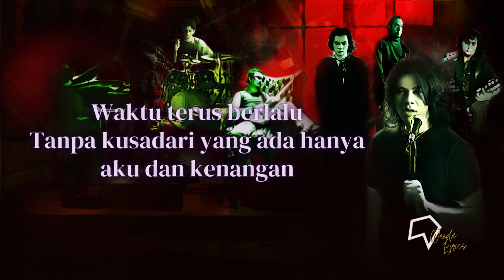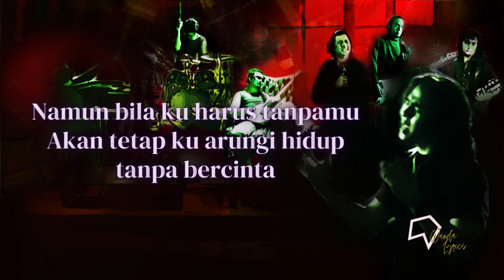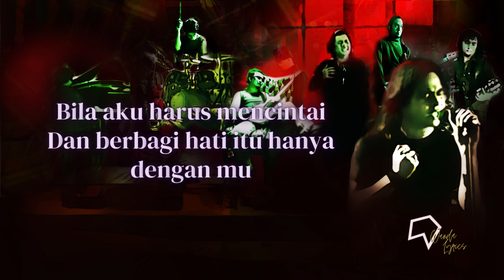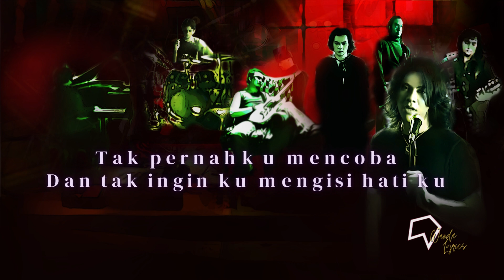Element - Rahasia Hati (Lirik)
Bila aku harus mencintai
Dan berbagi hati itu hanya denganmu...

Lirik:

[Verse 1]
Waktu terus berlalu
Tanpa kusadari yang ada hanya aku dan kenangan
Masih teringat jelas
Senyum terakhir yang kau beri untukku

[Verse 2]
Tak pernah ku mencoba
Dan tak ingin ku mengisi hati ku dengan cinta yang lain
Kan ku biarkan ruang hampa didalam hidupku

[Chorus]
Namun bila ku harus tanpamu
Akan tetap ku arungi hidup tanpa bercinta

[Bridge]
Ho...
Hanya dirimu yang pernah
Tenangkanku dalam pelukmu
Saat ku menangis

[Chorus]
Akan tetap ku arungi hidup tanpa cinta

Dan berbagi hati itu hanya dengan mu

[Outro]
Dan tak ingin ku mengisi hati ku

Songwriters:  Ferdi Kusumah Tahier